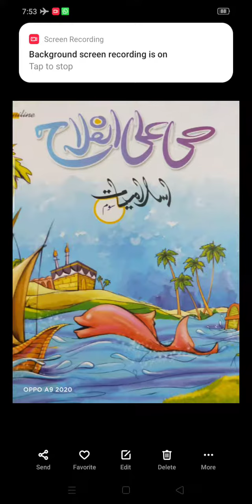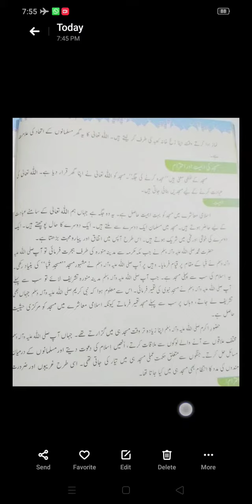اسلامیات سبق اسلام میں قبلہ اور مسجد کی اہمیت